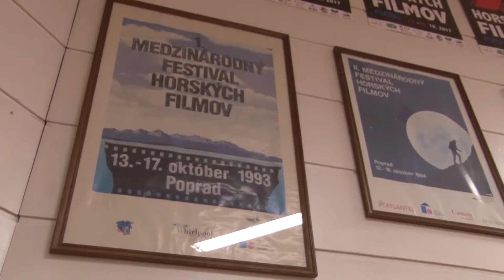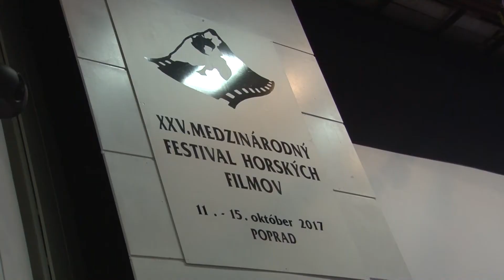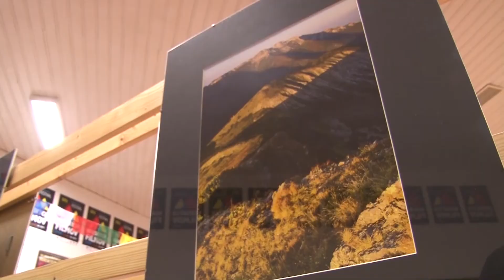Odštartoval 25. ročník MFHF